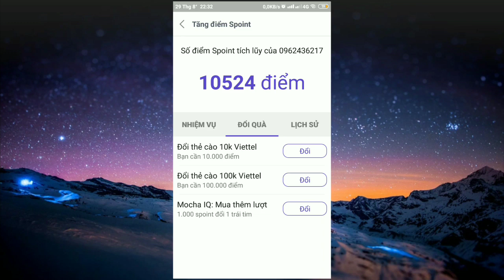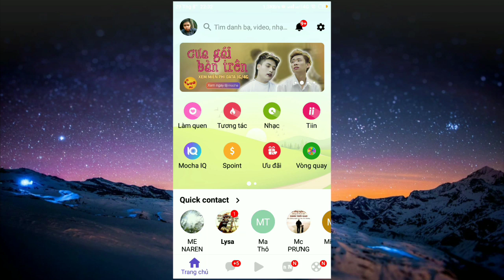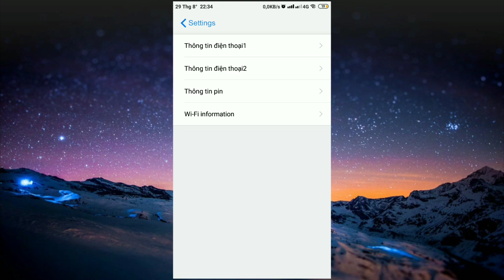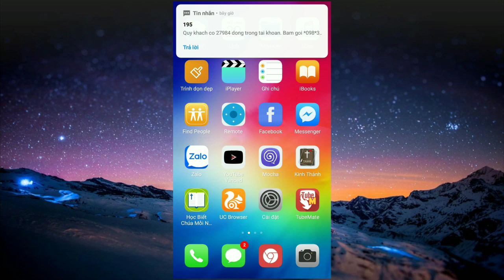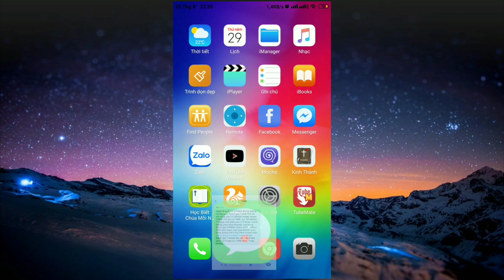Rút Tiền Mocha (Free) siêu dễ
Rút tiền Mocha cực kỳ đơn giản
👉Video hướng dẫn cụ thể cách kiếm tiền từ Mocha xem tại đây: 👇
👌 Phần mềm Mocha mới nhất:👍
Mọi người thấy video hay thì đừng quên đăng ký cho mình một like và Share hãy ủng hộ mình nhé
 © Bản quyền thuộc về Y Hyuch